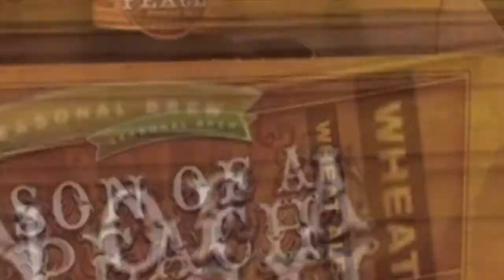RJ Rockers Son Of A Peach - Beer Review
The thing that sticks out immediately about this beer is all the random stuff that is floating around in it.  It makes you wonder if the beer is going to be good.  Find out what the Better Beer Authority thinks of this unique ale from RJ Rockers in Spartanburg, South Carolina.

Partial Transcript: "On Tap -- Son Of A Peach Wheat Ale

Hi.  I'm James Knott and this is your Better Beer Authority.  Today we are drinking a summer seasonal -- Son Of A Peach Wheat Ale from RJ Rockers Brewing Company in Spartanburg, South Carolina.

This beer is an American Pale Wheat Ale that clocks in 5.8% ABV.  They use real peaches and natural Peach flavor.  It is unfiltered, so expect some floaties dancing around your pint glass or weisen glass."